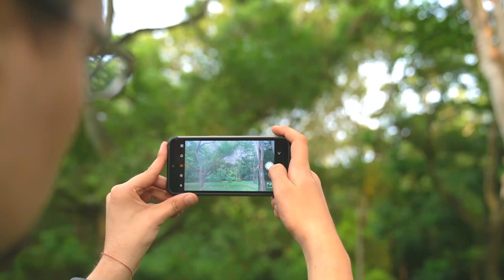Blackview BV9800 Pro - Official Introduction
Today I teamed up with BlackView To show you an official look of the upcoming Blackview BV9800 Pro with an amazing thermal camera and great specs! check it out.